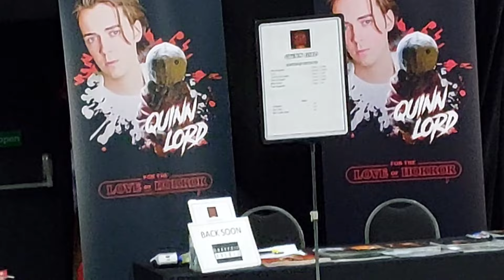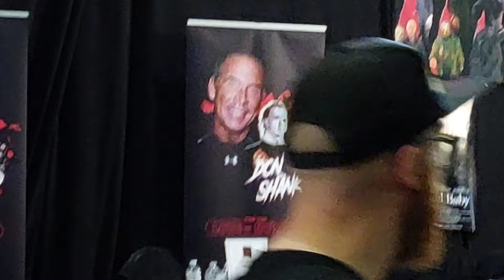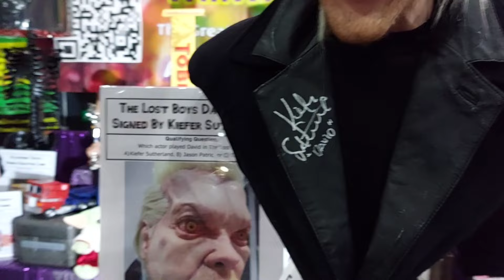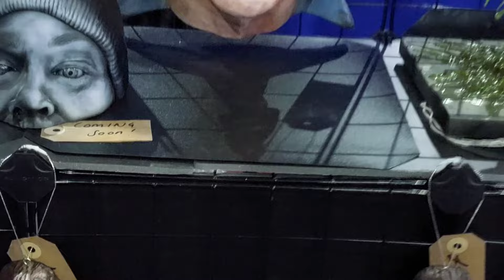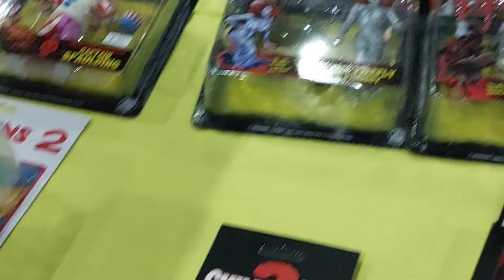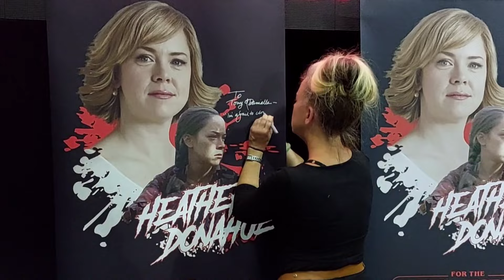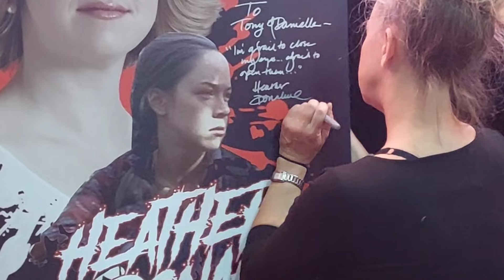For the love of Horror 2023 Manchester